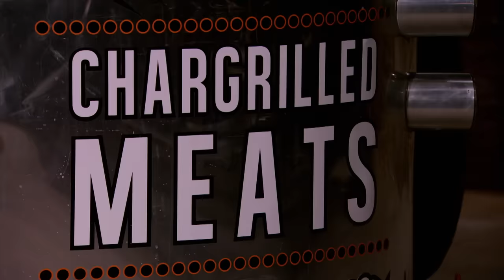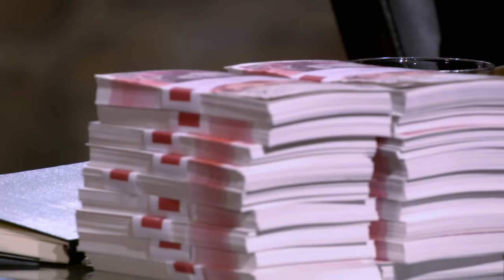Peter Jones' Cold-Hearted Bid Throws Sarah Willingham Under The Truck! | Dragons' Den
Could Ben Ansah and Sue Youn's homemade sauce be the next Reggae Reggae?
The husband and wife team are seeking an investment of £50,000 in return for a 20% equity stake. YOGIYO is a Korean food company with authentic roots, but Sarah has ideas to turn their sauce into a restaurant and Peter couldn't disagree more!